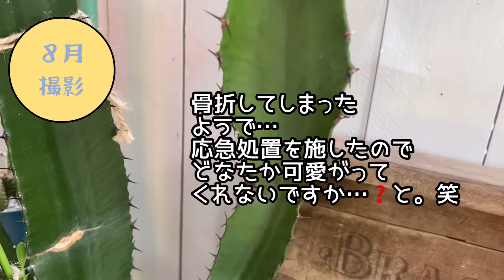【ねこと多肉事】土のリサイクル♻️花壇とアガベの復活成長記録😃柱サボテン🌵の成長が止まらない説